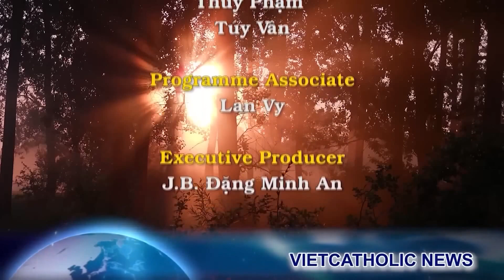Thắp Sáng Niềm Tin - Bài Giáo lý hàng tuần của Đức Phanxicô về biện phân: Cảnh giác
Bài Giáo lý hàng tuần của Đức Phanxicô về biện phân: Cảnh giác

VietCatholic News
Tin Tức Công Giáo Hoàn Vũ và Việt Nam